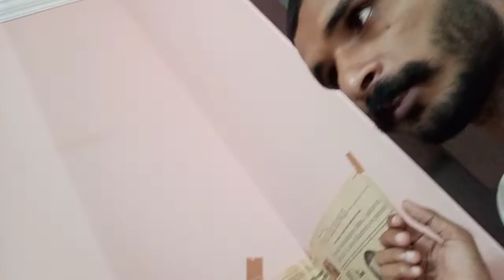मिशन सक्सेसफुल 👍|| डोसा बनाया सीनियर सेफ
funny vlogs
my 1st blog viral
my 2nd vlog video
my second vlog video
my vlog video fail
dosa kaise banaye
first vlog upload kaise kare
second vlog video uplod kaise kare
first vlog viral kaise kare
funny vlog kaise banaye
help vlog video
support vlog video
viral vlog video
daily vlog

Hello Friends please support me